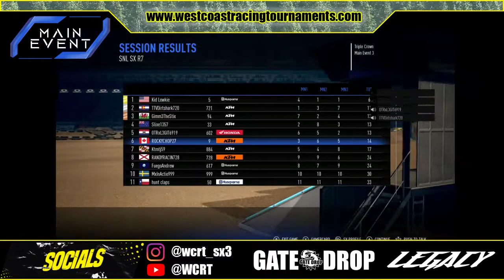WCRT Saturday Night Lights 450 SX R7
Round 7 of the WCRT Saturday Night Lights 450 Supercross Series.

Game: Supercross the Game 3 on Xbox One